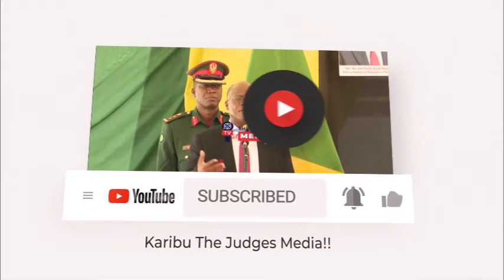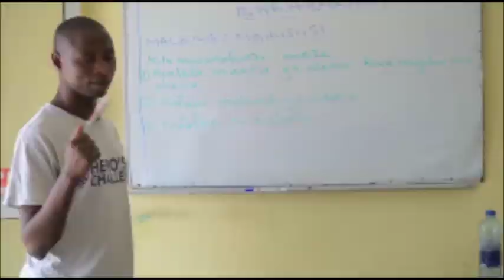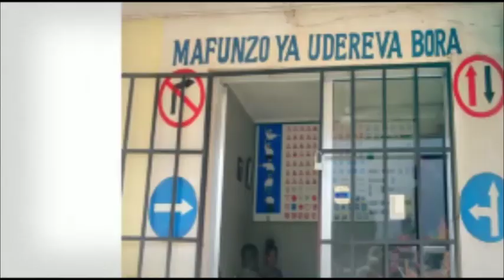MATANGAZO YA VOA LEO DECEMBER 18 2020/WATEKA NYARA NCHINI NIGERIA WAWAACHIA HURU MATEKA 'WANAFUNZI'.